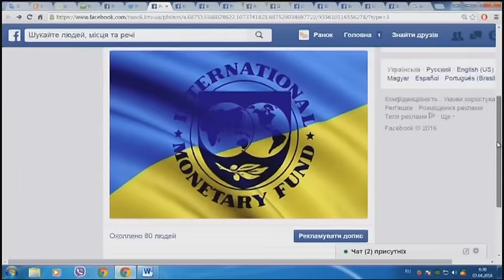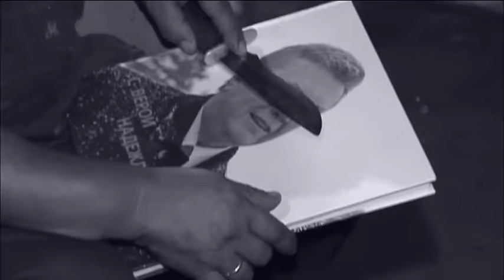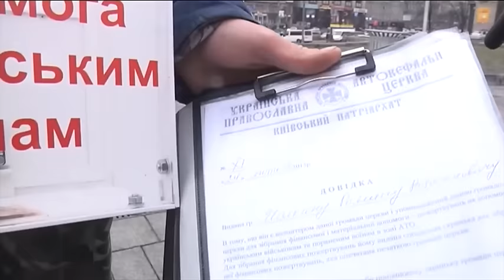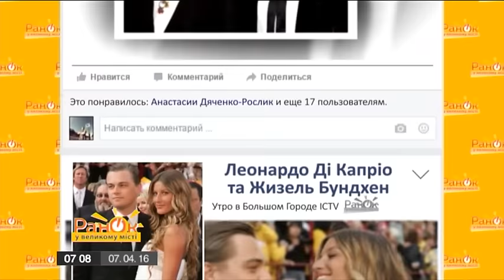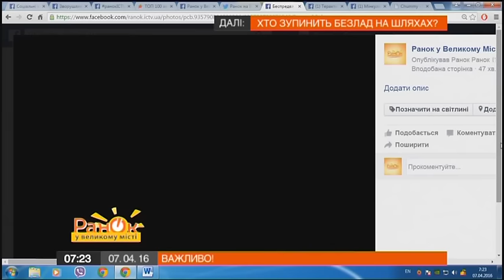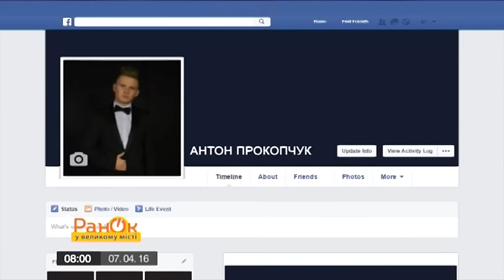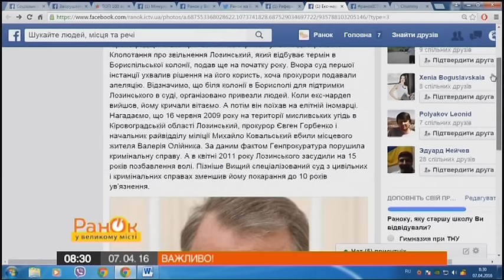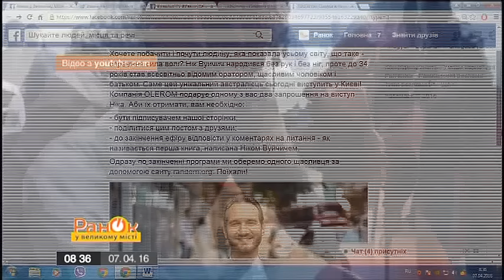Утро в Большом Городе - Выпуск 246 - 07.04.2016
В этом выпуске вы узнаете о следующем:
- Референдум в Нидерланждах: быть ли Украине в Европе
- В Киеве захватили отель
- Звезды, которые стали знаменитыми через постель
- Как доверчивых людей оббирают псевдоволонтеры
- Пенсионерам хотят запретить голосовать?
- Новый вид телефонного мошенничества
- Как выбрать надежный банк?
- Похищение ребенка: адвокатское расследование
- Когда на дорогах будет безопасно? Гость студии – эксперт по автоправу Вадим Володарский
- Семейный тупик: как мужчинам поделить любовь?
- Как воспитать вундеркинда
- Есть ли в Украине меценатство? Гости студии – меценат Людмила Русалина и хореограф-постановщик Раду Поклитару
-  Зачем бежать «Километры добра»? Гость студии – директор Украинской биржи благотворительности Ирина Гуцал